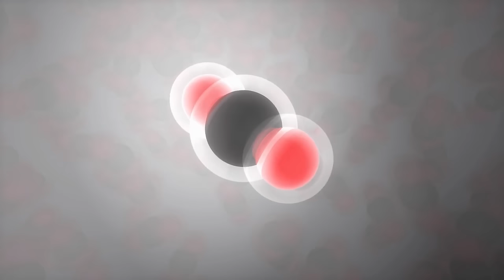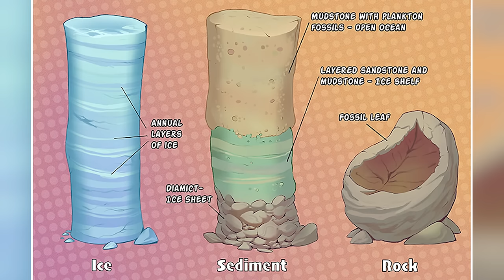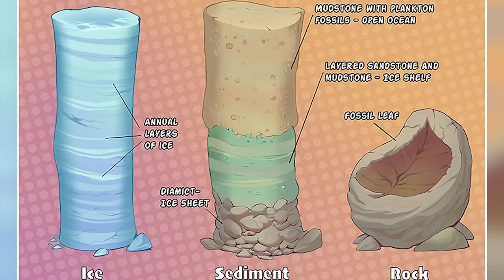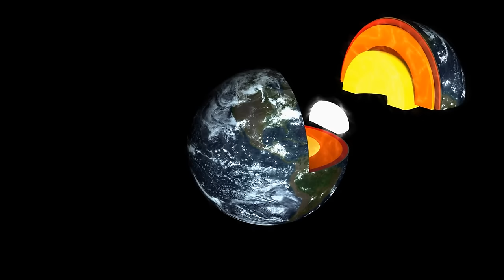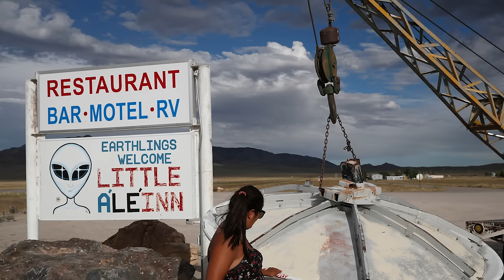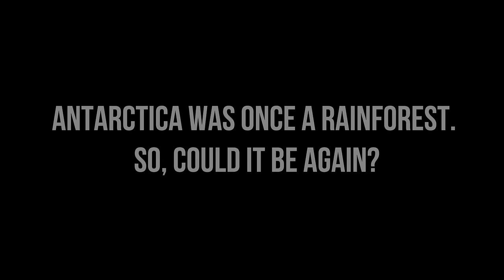They Found in Antarctica What No One Was Supposed to See!